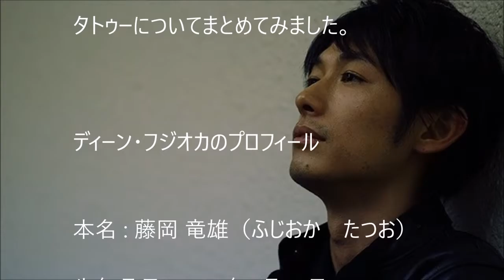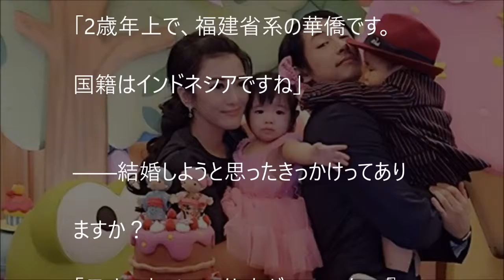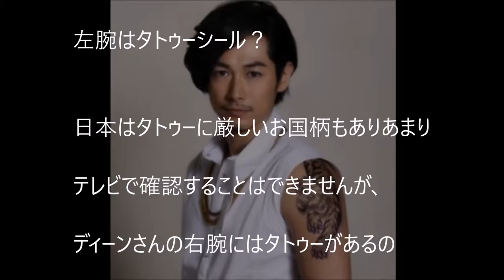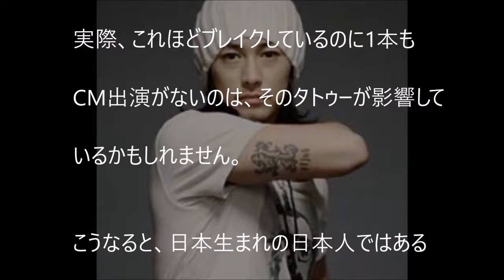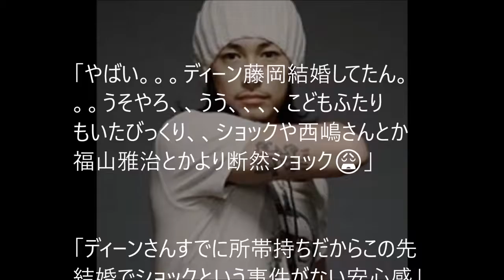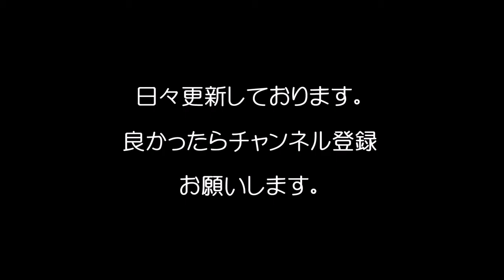【衝撃】ディーンフジオカの「嫁・子供・タトゥー」まとめ！？/The summary of a bride, a child, the tattoo of Dean Fujioka?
（関連動画）
ディーン・フジオカ、アーチェリーの腕前も超一流！観る者の度肝を抜く、的ど真ん中射抜きショットを見よ！！
（お勧め動画）
【重病説】堀内健（ホリケン）「しゃべくり007」途中退出！レギュラー番組もつぎつぎ欠席！